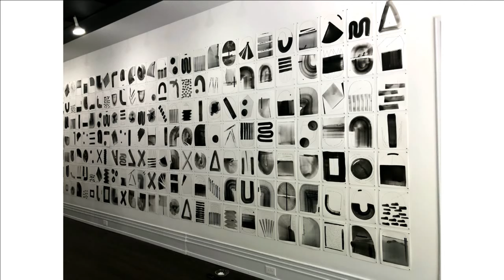Christina Sharpe and Torkwase Dyson in Conversation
Join us for an evening of discussion with scholar Christina Sharpe and artist Torkwase Dyson. First introduced through the Center for African American Poetry & Poetics at the University of Pittsburgh’s program, Unruly Collaborations, Sharpe and Dyson continue their conversation at the Graham Foundation. Both share interests in tackling meaningful and ethically responsible ways to wrestle with the many challenging issues of contemporary society, including those influenced by post-civil rights and postcolonial landscapes.

Christina Sharpe is Professor of English, Africana, and Women’s, Gender, and Sexuality Studies at Tufts University. In July she will join the faculty of York University in Toronto as Professor in the Department of Humanities. Her second book, In the Wake: On Blackness and Being, was published by Duke University Press in November 2016 and was named in the Guardian newspaper and The Walrus as one of the best books of 2016. In the Wake was also chosen as a finalist in the category of nonfiction for the Hurston/Wright Legacy Awards. Her first book, Monstrous Intimacies: Making Post-Slavery, Subjects was published in 2010, also by Duke University Press. She is currently completing the critical introduction to the Collected Poems of Dionne Brand (1982–2010) to be published by Duke University Press. She is also working on a monograph: Black. Still. Life. She has recently contributed essays to the book accompanying Arthur Jafa’s first solo exhibition Love is the Message, The Message is Death and an essay called “The Crook of Her Arm” for a collection on the work of the artist Martine Syms.